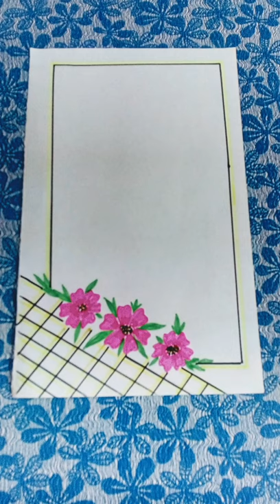Side border designs for project work | creative art designs| drawings| painting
Side border designs for project work